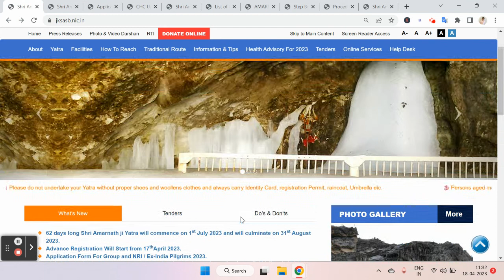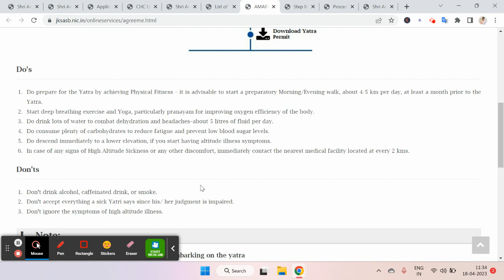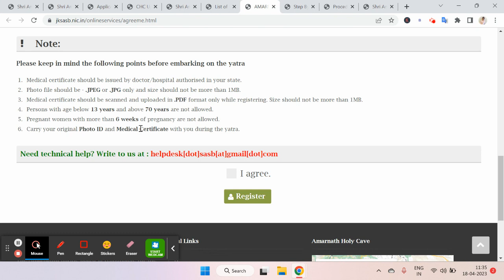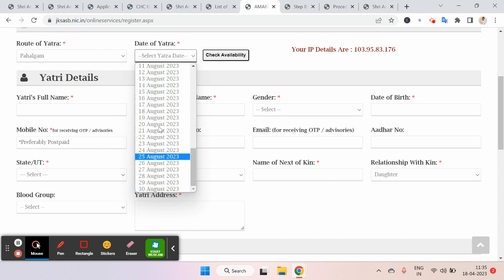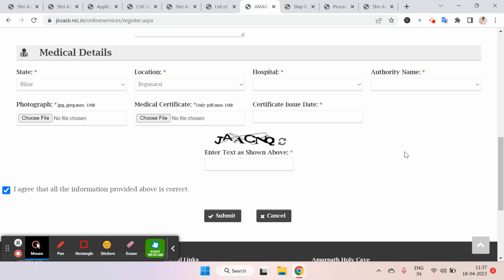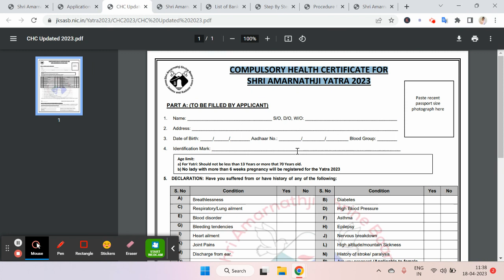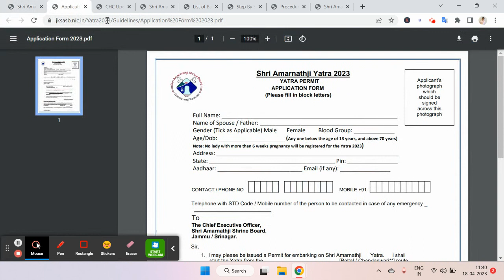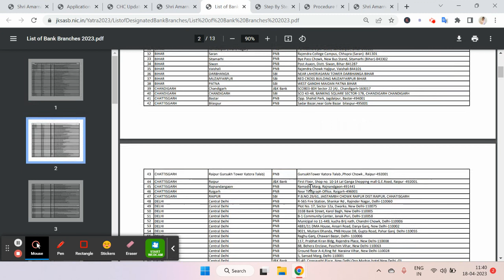अमरनाथ यात्रा 2023 - MEDICAL CERTIFICATE OR HEALTH CERTIFICATE कैसे बनवाये?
अमरनाथ यात्रा 2023 - अमरनाथ यात्रा के लिए ONLINE REGISTRATION कैसे करें?
MEDICAL CERTIFICATE OR HEALTH CERTIFICATE कैसे बनवाये?

amarnath yatra 2023 registration form pdf
amarnath yatra online registration fees
amarnath yatra registration form
amarnath yatra 2023 medical form
amarnath yatra medical certificate